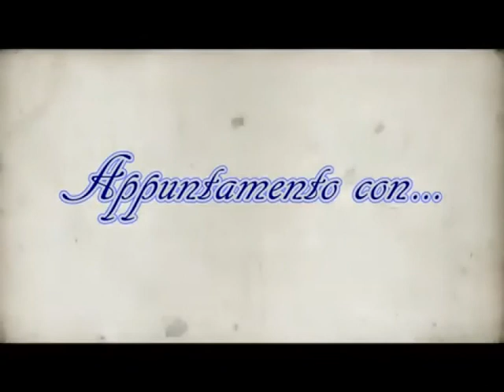APPUNTAMENTO CON... SACHA PILARA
Ospite della 12° puntata è il doppiatore Sacha Pilara.